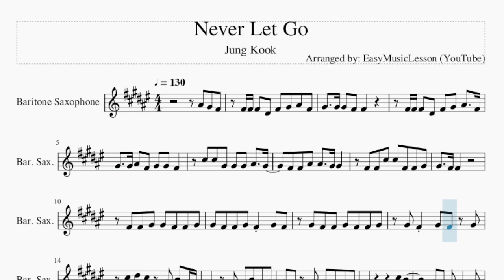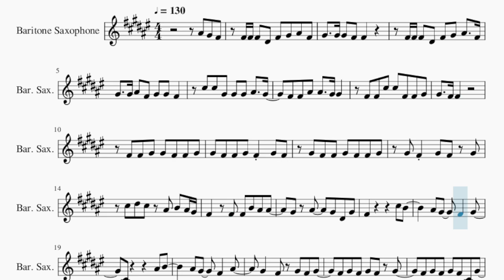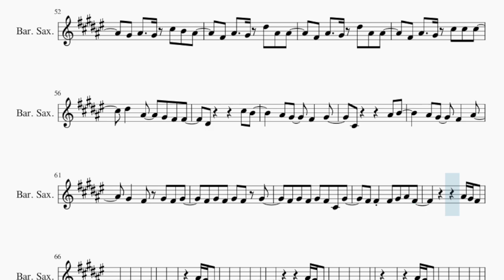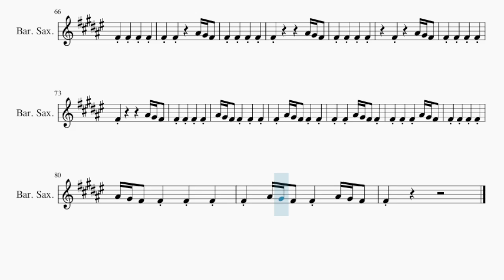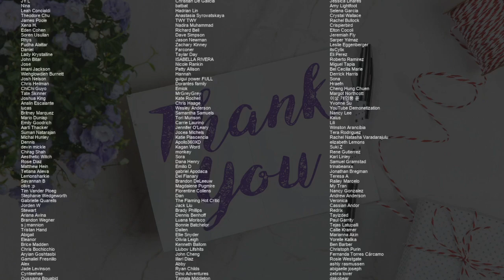Baritone Sax Sheet Music: How to play Never Let Go by Jung Kook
Comment and let us know how the videos have helped you. It keeps us going! :)Here is a sheet music/tab video on the song Never Let Go by Jung Kook on the baritone sax. A baritone sax sheet music arrangement which is transposed to notes that are easily played by baritone sax, for the song Never Let Go by Jung Kook.

EasyMusicLesson2 teaches you to play the your favorite instrument, through well-arranged sheet music so that you too can learn how to play Never Let Go by Jung Kook on the baritone sax as fast as you can. A baritone sax sheet music with backing tracks to help your play the song better.

Chords of Baritone Sax arrangement:
D Maj   D Maj   E Maj   F# Min   D Maj   D Maj   E Maj   A Maj
D Maj   D Maj   E Maj   F# Min   A Maj   A Maj   E Maj   F# Min
D Maj   E Maj   F# Min   A Maj   B Min   C# Min   D Maj   E Maj
F# Min   A Maj   D Maj   D Maj   E Maj   F# Min   D Maj   D Maj
E Maj   A Maj   D Maj   D Maj   E Maj   F# Min   A Maj   A Maj
E Maj   F# Min   D Maj   D Maj   E Maj   F# Min   D Maj   D Maj
E Maj   F# Min   D Maj   E Maj   F# Min   A Maj   B Min   C# Min
D Maj   E Maj   F# Min   A Maj   D Maj   D Maj   E Maj   F# Min
D Maj   D Maj   E Maj   A Maj   D Maj   D Maj   E Maj   F# Min
A Maj   A Maj   E Maj   F# Min   D Maj   D Maj   E Maj   F# Min
A Maj   A Maj

Melody notes of Baritone Sax:
A#4 G#4 F#4 F#4 F#4 F#4 D#4 F#4 G#4 A#4 F#4
G#4   G#4 G#4 F#4 F#4
F#4 F#4 F#4 D#4 F#4 G#4 A#4   F#4
G#4   G#4 A#4 F#4 G#4 G#4 F#4
C#5 C#5 G#4 G#4 G#4 A#4   G#4
F#4 F#4 A#4 A#4   G#4 G#4
F#4 F#4 C#5 C#5 F#4 F#4 G#4
G#4   F#4 F#4
F#4 F#4 G#4 G#4 F#4 F#4 G#4
G#4 F#4 F#4 G#4 F#4 G#4 F#4
G#4 F#4 F#4 G#4 F#4 F#4 G#4
G#4 F#4 G#4 F#4 G#4
C#5 D#5 C#5 A#4 B4 A#4 G#4
F#4   F#4 F#4 B4 A#4 A#4
G#4 A#4   G#4 D#4 G#4
C#4       A#4 B4
A#4 G#4   F#4   A#4
F#4 G#4 F#4 G#4 F#4 G#4
F#4 G#4 F#4 G#4 F#4 C#4 G#4
F#4 F#4 F#4 G#4 A#4 F#4
F#4 F#4     A#4 G#4 F#4
F#4 F#4 F#4 F#4
F#4         A#4 G#4 F#4
A#4 G#4 F#4 F#4 F#4 F#4
F#4 A#4 G#4 F#4 F#4 F#4
F#4 F#4 A#4 G#4 F#4 F#4
F#4 F#4 F#4 A#4 G#4 F#4
F#4 A#4 G#4 F#4 F#4
D#5 C#5 A#4 G#4 G#4 D#5 C#5
A#4 G#4 G#4 D#5 C#5 A#4 G#4
G#4 F#4 C#4 F#4 G#4 F#4 B4
A#4 A#4 A#4 G#4 F#4
D#5 C#5 A#4 G#4 G#4 F#4 D#5 C#5
A#4 G#4 G#4 F#4 F#4 D#4 F#4
G#4   A#4   G#4   F5
D#5   C#5   D#5 A#4 A#4
G#4 A#4   G#4 D#5 A#4 A#4
G#4 A#4   G#4 C#5 B4 A#4
F#4 A#4   G#4 D#5 A#4 A#4
F#4 A#4   G#4 C#5 C#5 C#5
D#5   A#4   G#4 F#4 F#4
C#4       A#4 B4
F#4 F#4 F#